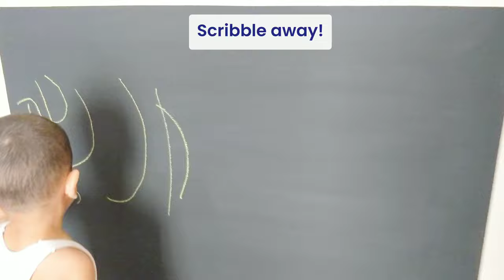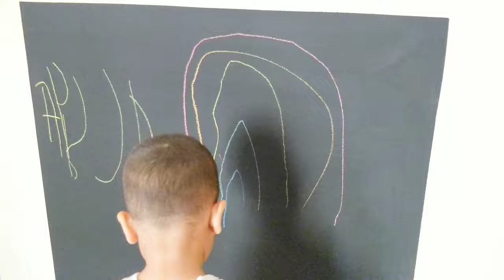How to make a Chalkboard Wall in kids playroom | DIY Tutorial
Here's a fun surprise you can plan for your kids this weekend. Make a DIY chalkboard wall at home! 😀
Why should you make a chalkboard wall?
To support your Toddlers' cognitive & creative development.  Mark making are first steps towards writing. It's also a form of expression and communication for babies who can't speak yet. It helps them investigate a new concept. Tell a story. These 'Scribbles' on the wall or random swirls are actually an essential pre-writing skills for babies.
It's important to let them enjoy the process of mark making. Don't just say "No drawing on the wall". Fulfil their need for drawing.

Let your child 'write' on the walls by giving them a dedicated space for creating. It could be a wall, the back of a door or a piece of cardboard. Learning to control a chalk, pen, pencil, brush or a crayon is hard and requires muscle control, hand-eye coordination, concentration. And vertical writing helps build strong hand muscles.

Invest in a good quality chalkpaint, they are a life saver! I recommend the chalkpaint from Itsy Bitsy.
I bought a 450 ml bottle which can be used 3-4 times on a wall size of 4 X 4 feet

If you want to test it out first, you can also buy a small pack of 120 ml

If you stay in a rented apartment or don't want to permanently paint a wall or vinyl stickers (for rented apartments), you could use a chalkboard vinyl sticker. There are a few options available online.
Check Kabeer Art's washable vinyl sticker
Or Unyks decal sticker

Musician: LiQWYD